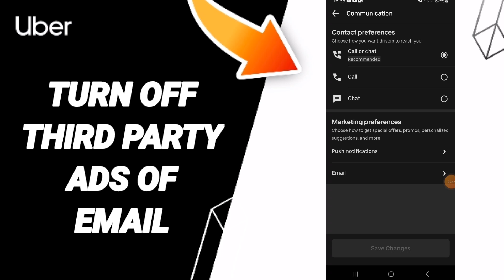How To Turn Off Third Party Ads Of Email On Uber App 2024